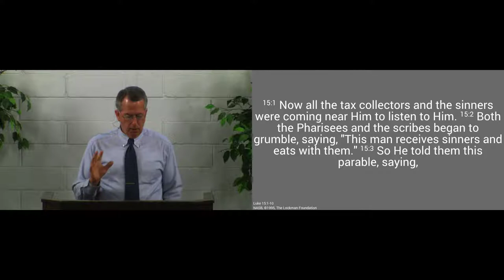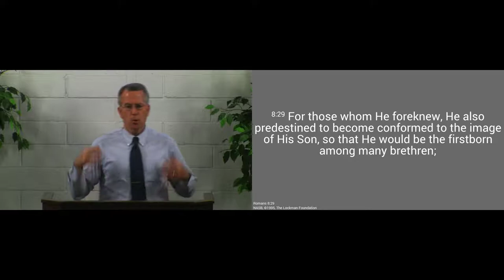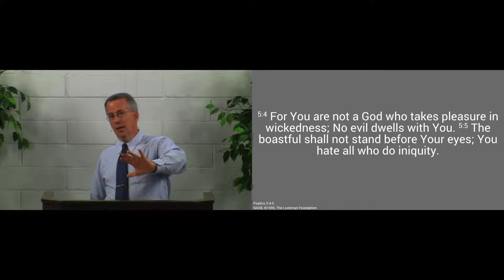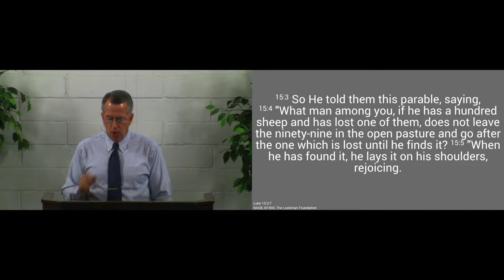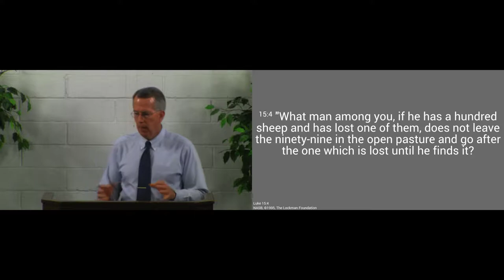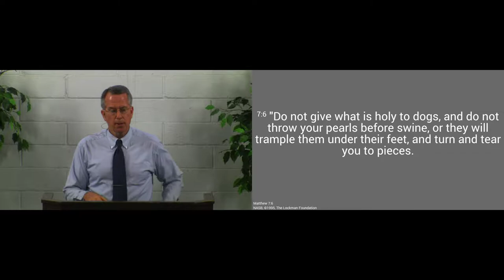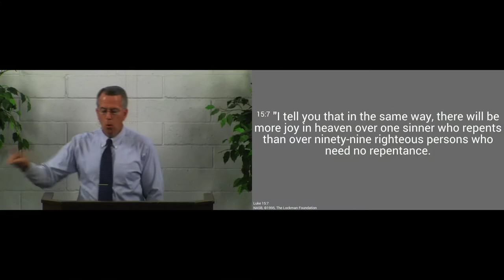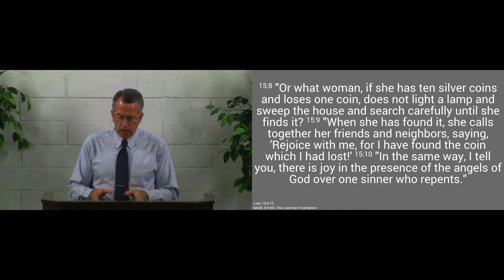170813am - Jesus' Priority - Luke 15:1-10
Jesus made reaching the lost a priority, and He calls us to as well.